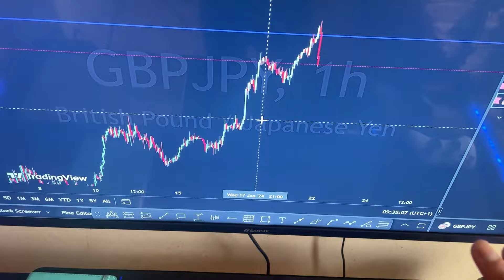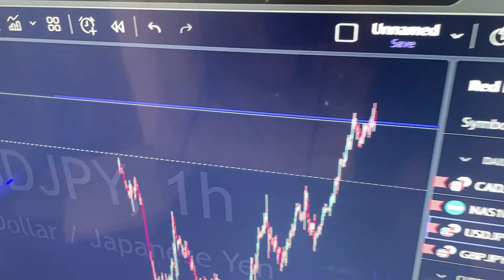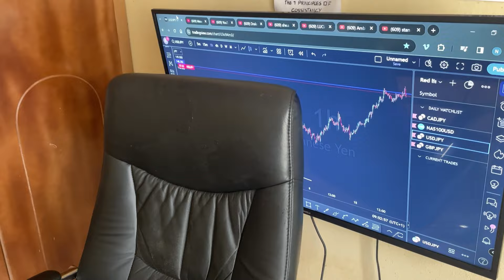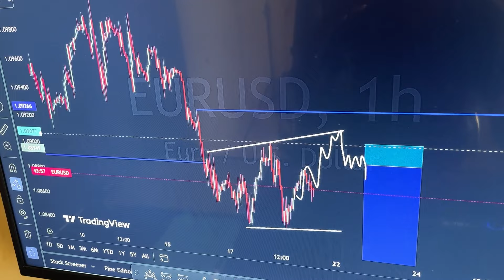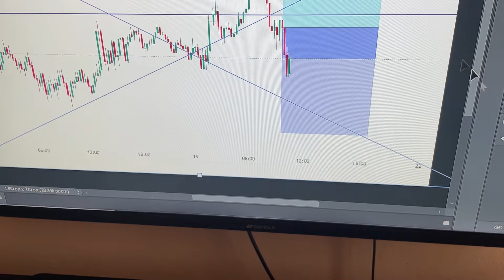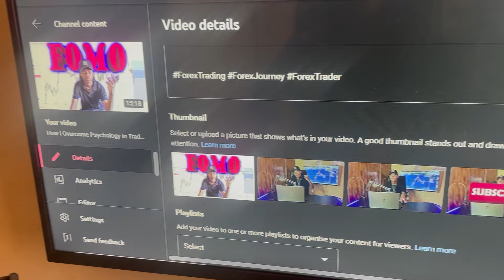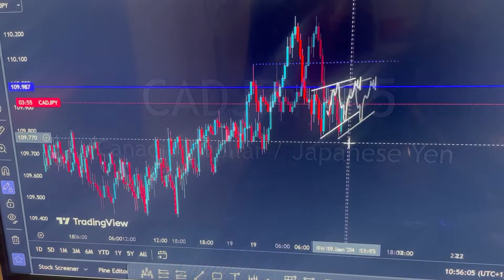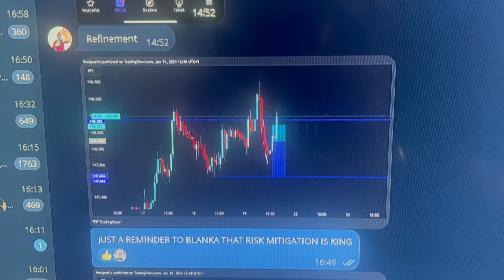Day In The Life Of A Forex Trader (Beautiful Truth About Forex)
Showing my viewers how our forex meet up went

🔮Join our free telegram channel!